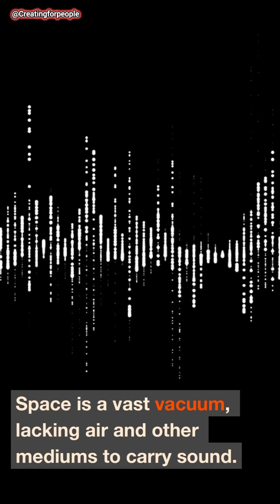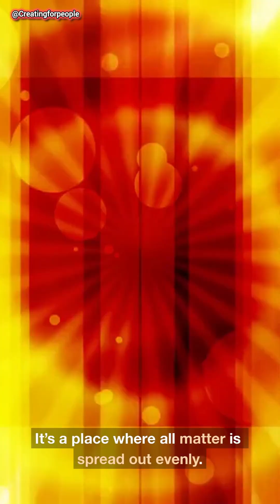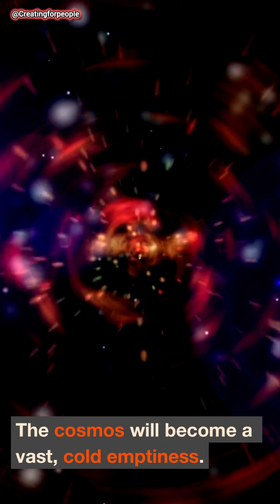WHY the UNIVERSE Will Die in Absolute Silence | Explained in 2 Minutes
🌌 Why the Universe Will Die in Absolute Silence

What does the final moment of the cosmos sound like? Nothing.
In this haunting deep-space documentary, we explore the ultimate fate of the universe — a future where stars fade, galaxies dissolve, matter decays, and the cosmos ends in total, eternal silence.

✅ What Heat Death really is
✅ Why the universe’s energy will eventually run out
✅ How stars, black holes, and atoms disappear
✅ Why the universe becomes colder than absolute zero
✅ What happens in the “Dark Era” of time
✅ Whether anything can survive the end of everything
✅ Why no sound, light, or life will exist in the final universe

This is the terrifying and beautiful story of the universe’s last breath — and why the end will be silent, empty, and infinite.

📌 Perfect for fans of astronomy, cosmology, physics, deep-space mysteries, and end-of-the-universe theories.